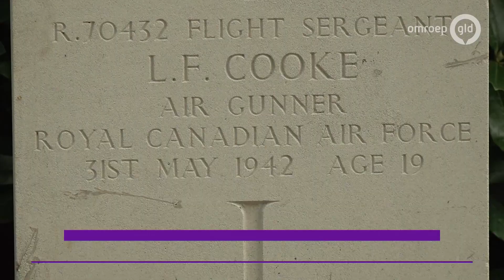Wie waren de geallieerden die bij Vorden neerstortten?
Vorden - Twintig witte stenen met een naam, beroep, sterfdatum en leeftijd. Voor veel bezoekers aan de algemene begraafplaats in Vorden zijn deze jonge mannen onbekenden. Ze streden voor onze vrijheid, maar wie ze waren en wat hun toekomstdromen waren, is voor velen onbekend. De komende twee maanden wordt geld ingezameld om dat te veranderen.